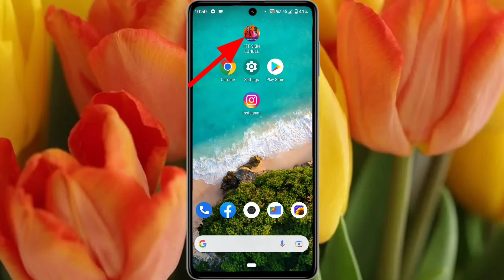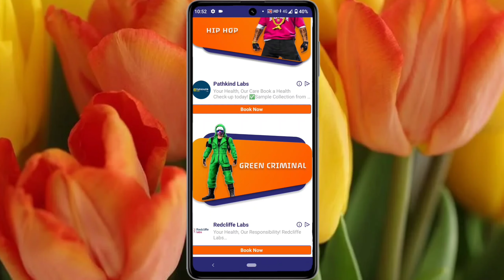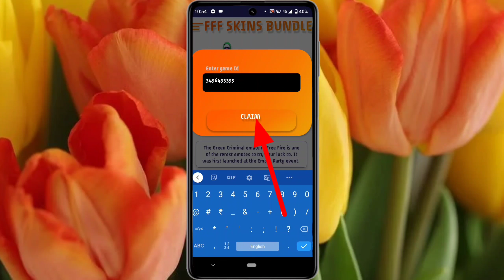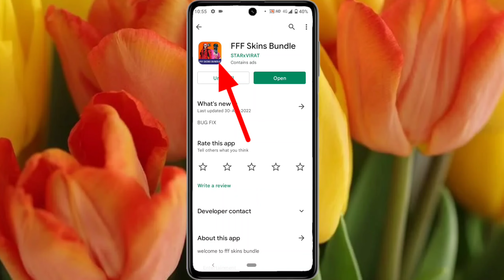How To Use FFF Skins Bundle In Free Fire !! FFF Skins Bundle Real Or Fake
Hi dosto aaj hum Sikh lete hai is video mein how to use fff skins bundle in free fire to chaliye jaan lete hai fff skins bundle real or fake simple aur aasan tarike se jaan lete hai fff skin bundle kaise use kare
Sikh lete hai is video mein fff skins bundle app mujhe Puri ummid hai aapko hamara yeah video psand ayega

Welcome To My You Tube Channel Tech Riyaz